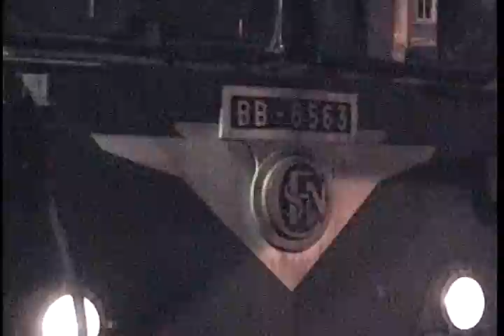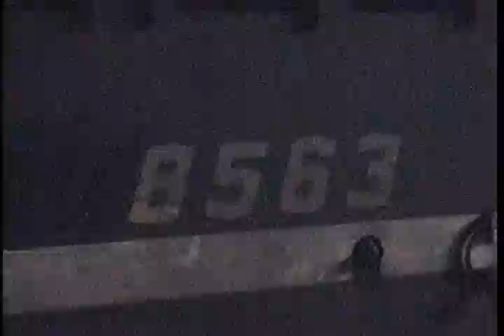SNCF Gare De Lyon night sleepers 29 1 2001 Part 2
my favorite footage is usualy night shots